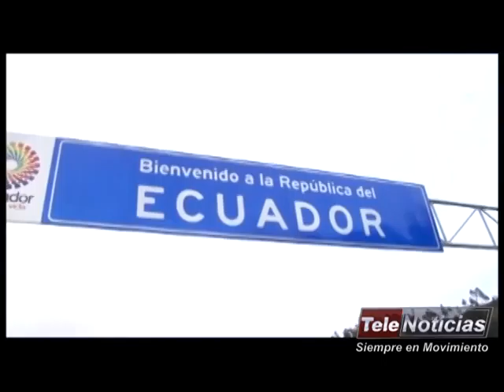Deportes Telenoticias Miercoles 30 Julio 2014